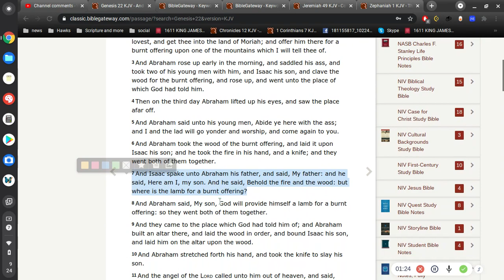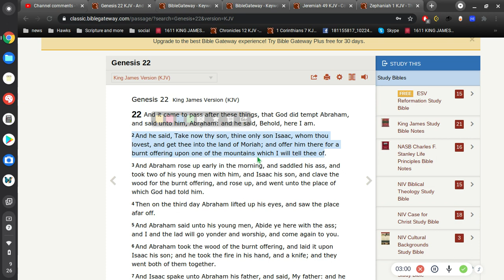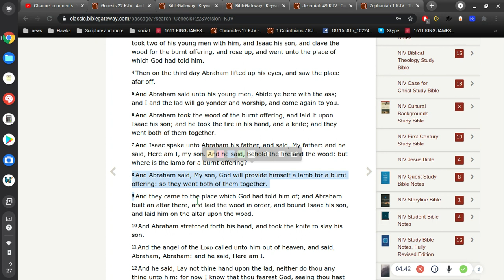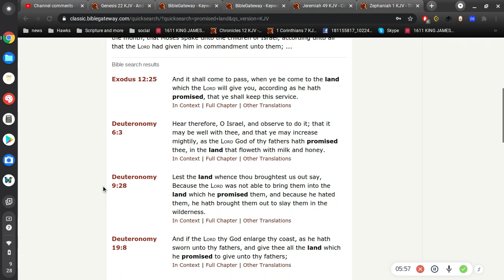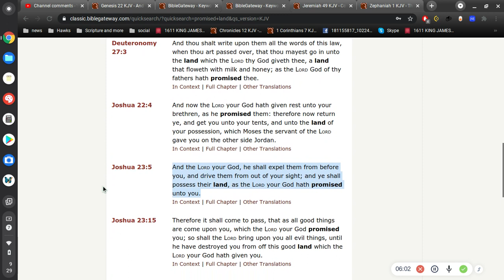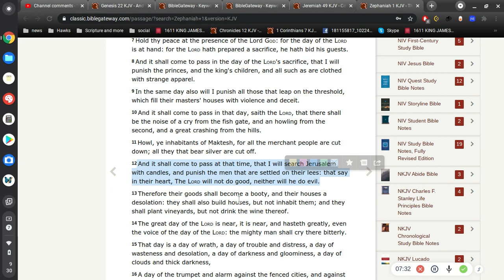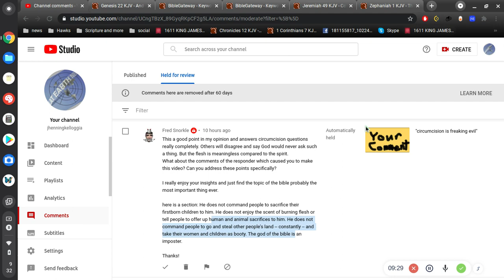" god of the bible is an imposter "